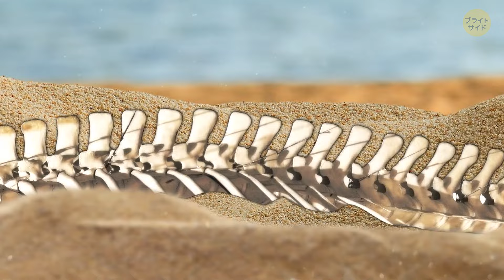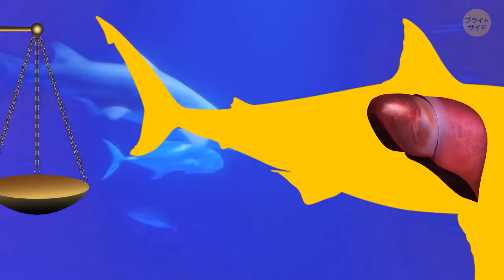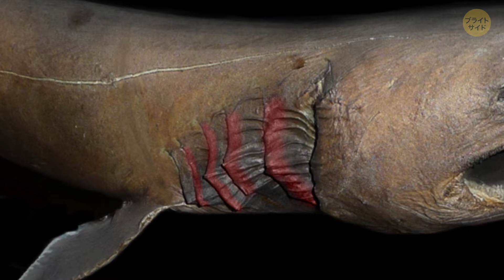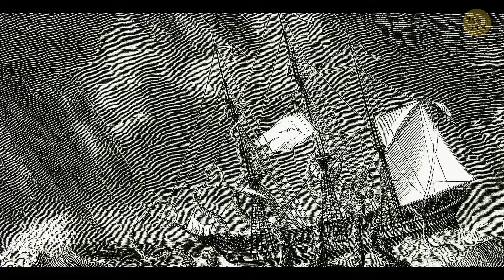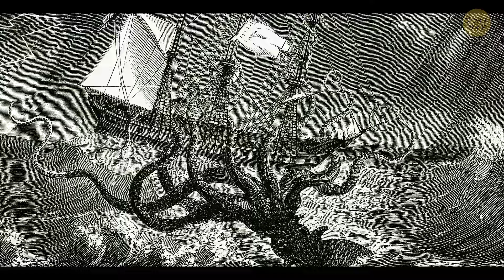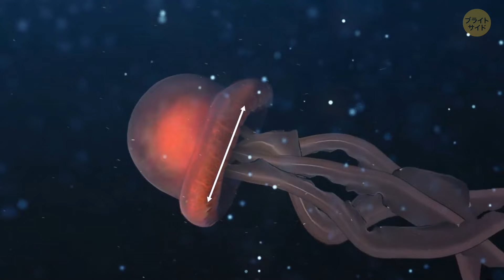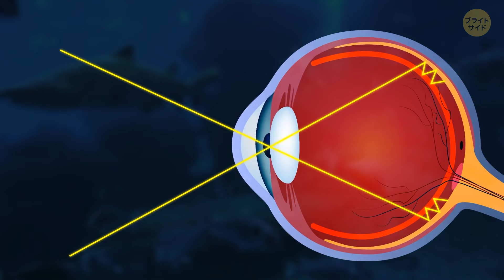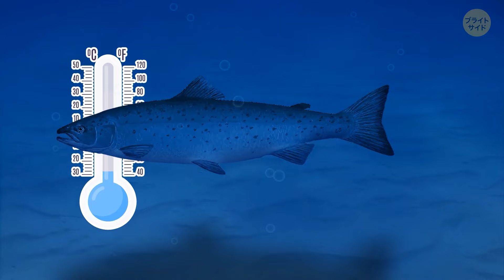夢に現れる恐ろしい海の生き物